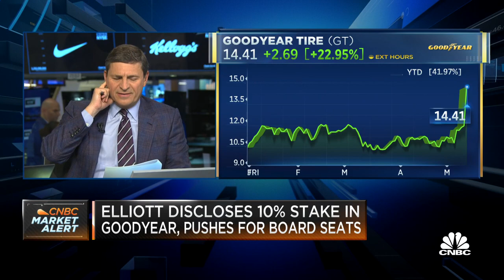Cramer’s Mad Dash on Goodyear Tire: I'm concerned the company has underperformed